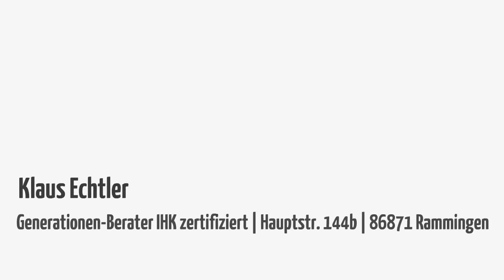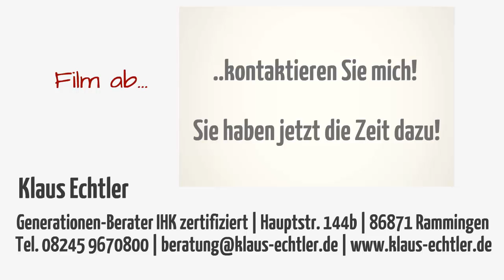Generationenberatung Klaus Echtler